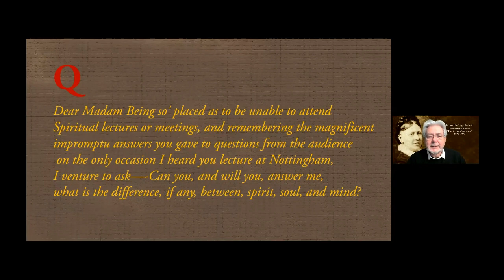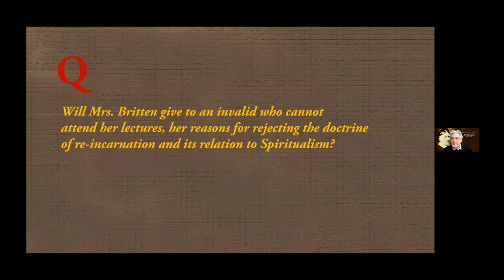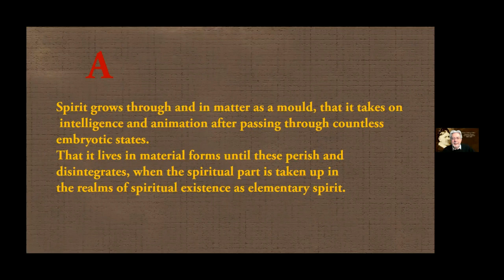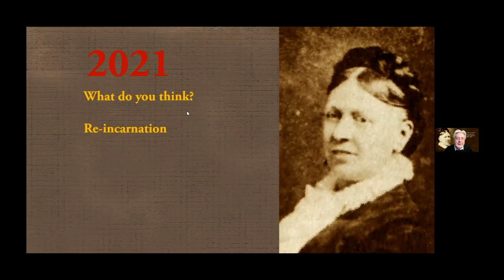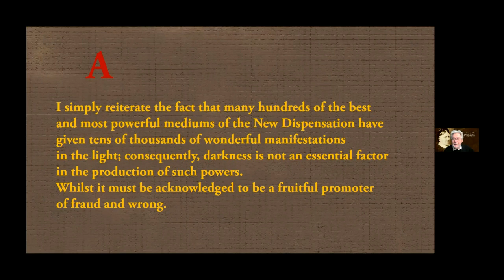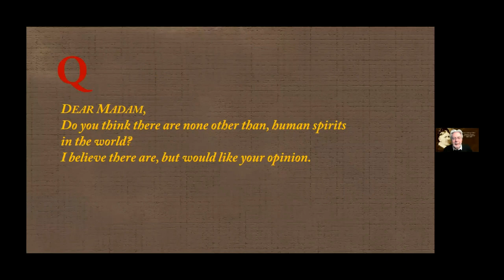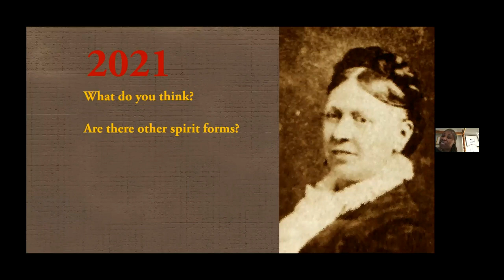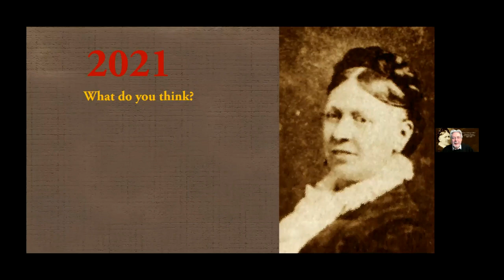Emma Hardinge Britten 'The Unseen Universe' by Tim Smith, DSNU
Emma Hardinge Britten is known for editing The Two Worlds.

However, in this talk Tim Smith, DSNU will share his knowledge about a journal published and edited by Mrs Britten called 'The Unseen Universe.'
Emma Hardinge Britten published 'The Unseen Universe' journal between 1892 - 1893.